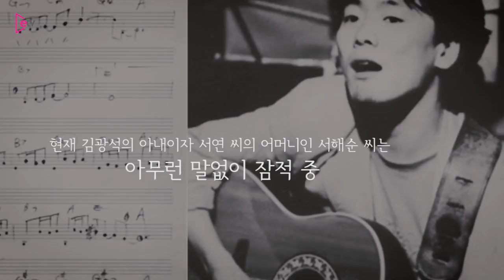[뉴스+] 김광석 죽음의 미스테리 '진실의 문은 열렸다'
[이데일리 고영운 PD] 1984년 ‘노·찾·사’ 1집에 참여하며 데뷔, 1996년 1월 6일 사망하기까지 아름다운 명곡들을 남기며 많은 이들의 가슴에 살아 숨쉬는 그.

가객(歌客) 김광석.

당시 그의 죽음은 자살인 것으로 알려졌다.
하지만,
“김광석의 죽음은 자살이 아니다”

다큐멘터리 영화 ‘김광석’으로 가객 김광석 죽음의 미스테리를 파헤친 고발뉴스 이상호 기자의 주장.
20년 넘게 김광석의 죽음을 추적해온 그의 주장들.
“여자관계 때문에 자살했다는 것은 반대였고 우울증약도 부검 결과 확인되지 않았다”
“시신 발견 당시 세 번 정도 목에 줄을 감은 채 계단에 누워있었다고 증언했지만 목에는 하나의 교살 흔적만 남아있었다. 이는 뒤에서 누군가 목을 졸랐다는 증거다”
 “김광석의 아내이자  서연 씨 어머니인 서해순 씨는 최근까지도 딸의 소재를 묻는 지인들에게 ”미국에서 잘 지내고 있다“고 말해 왔다”
온통 의혹으로 둘러싸인 김광석의 죽음.

영화‘김광석’ 개봉 이후 김광석 죽음에 대한 재수사 요청이 쇄도하는 실정.
지난 6일 국회 정론관에서는 더불어민주당 안민석 의원 등이 ‘김광석법’(공소 시효와 관계없이 살해 의혹이 제기될 수 있는 변사 사건의 경우 재수사할 수 있도록 하는 형사소송법 개정) 추진을 위한 입법 발의 기자회견 열기도 했다.
또한, 온라인에서는 역시 ‘김광석법’ 추진 위한 서명운동이 진행중에 있다.

한편,
20일 “딸은 미국에서 잘 지내고 있다”는 서해순의 주장과는 달리 김광석의 딸 서연 씨는 무려 10년 전에 사망한 것으로 드러나..
“당시 17세였던 서연 씨는 집에서 쓰러진 뒤 어머니가 119에 신고, 경기도 수원의 한 대학병원에서 숨을 거뒀다”
“국과수 부검 결과 범죄혐의점이 없어 내사 종결된 사안” (경기 용인동부경 찰서측)
현재 김광석의 아내이자 서연 씨의 어머니인 서해순 씨는 말없이 잠적중에 있어 의혹은 점차 확신으로 바뀌고 있다.

‘김광석 죽음의 미스테리’
진실의 문은 열렸다